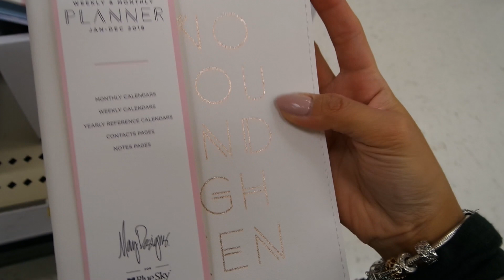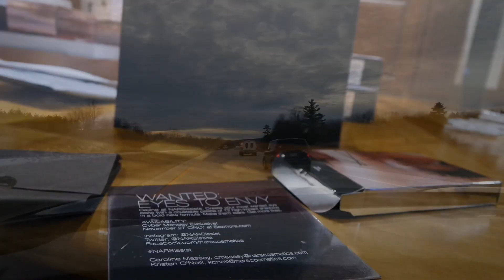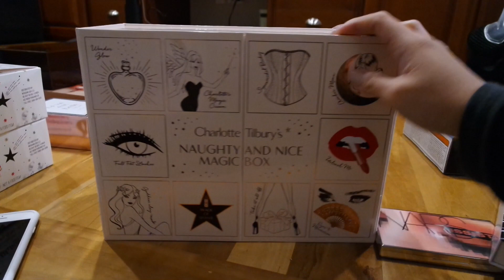"OMG a PUPPY!" Shop With Me ❄ Vlogmas Day 1 | The Dulaks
The Return of Sunset Sound®

Vlog Camera